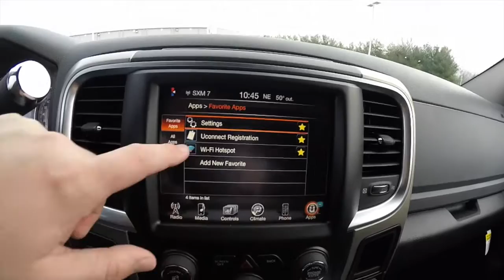2015 RAM 2500 Big Horn Mega Cab Heavy Duty 4X4 Cummins | Diesel Truck Martinsville, IN | 17619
RAM 2500 SLT MEGA CAB 4X4
Exterior Color:Granite Crystal Metallic Clear Coat
Interior Color:Black / Diesel Gray Premium Cloth
Engine:6.7-Liter I6 Cummins® Turbo Diesel
Transmission:6-Speed Automatic 68RFE

Options Shown On Vehicle
Premium Cloth Bucket Seats
Big Horn Package 2FZ
18-Inch x 8-Inch Polished Forged Aluminum Wheels
Cloth 40 / 20 / 40 Premium Bench Seat
Power 10-Way Driver Seat
Rear 60 / 40 Split Folding Seat
Anti-Spin Differential Rear Axle
Fog Lamps
Steering Wheel Mounted Audio Controls Luxury Group
Heated Front Seats
Auto-Dimming Exterior Mirror
Comfort Group
7-Inch Multi-View Cluster
Heated Steering Wheel
Overhead Console with Garage Door Opener
Power Heated Mirrors with Power Fold- Away
Auto-Dimming Rearview Mirror w/ Microphone
Sun Visors with Illuminated Vanity Mirrors
Protection Group
Transfer Case Skid Plate
5th Wheel / Gooseneck Towing Prep Group
6-Speed Automatic 68RFE Transmission
3.42 Rear Axle Ratio
6.7-Liter I6 Cummins® Turbo Diesel Engine
180-Amp Alternator
Ram Active Air™
Selective Catalytic Reduction (UREA- DEF)
Tow Hooks
Power Black Trailer Tow Mirrors w/Power Fold-Away
Chrome Tubular Side Steps
Uconnect® 8.4A AM/FM/SXM/BT
8.4-Inch Touchscreen Display
Uconnect® Access
Uconnect® Access 6-Month Trial (Reg Required)
See Dealer for Details Media Hub (SD, USB, Aux)
20-Inch x 8.0-Inch Polished Aluminum Wheels
LT285/60R20E OWL On/Off-Road Tires

Located at:
Community Chrysler
555 State Rd. 37 S.
Martinsville, IN